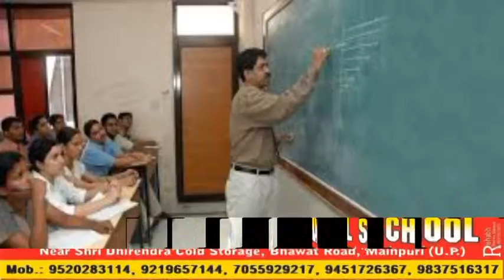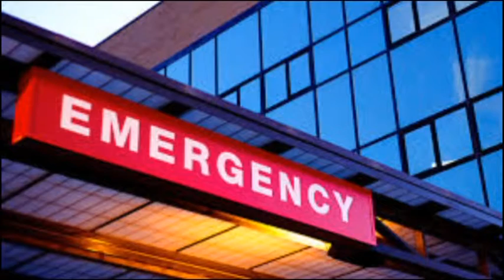एआरटीओ ने लगाया कैंप यातायात नियमों की दी जानकारी लोगों ने यातायात नियमों का पालन करने के लिए शपथ